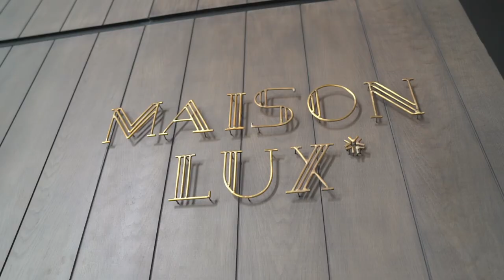'The story behind' - Ep1 - The bigarade with Executive Pastry Chef Marie Meunier. (EN)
Discover the first episode of the series ‘The Story Behind…” with LUX* Grand Baie's Executive Pastry Chef, Marie Meunier. Follow Chef Marie as she discovers the bigarade, a local fruit used for homemade lemonade in Mauritian homes. Our Chef tames this citrusy fruit while learning its story from the local producer Nathalie of Feuilles et Fleurs to ultimately create an exquisite pastry for Maison LUX*.